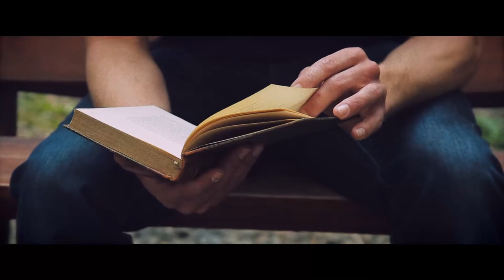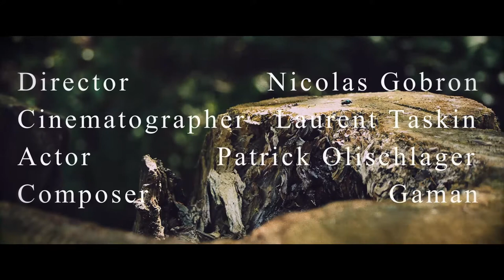the book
Director: Nicolas Gobron
Photography: Laurent Taskin
Acting: Patrick Olischlager